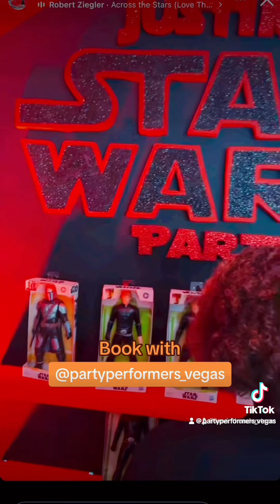Star Wars in Las Vegas costume characters in Las Vegas strip birthday party